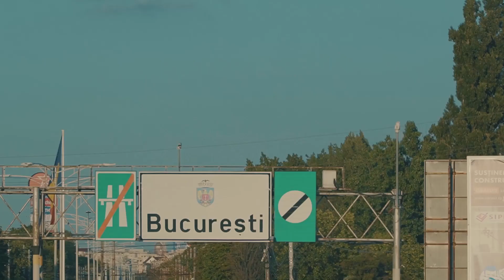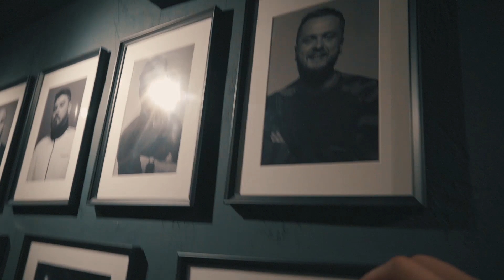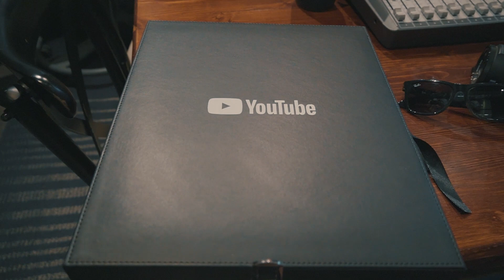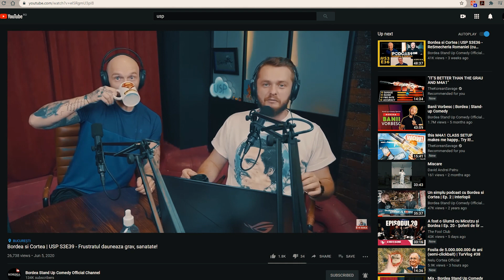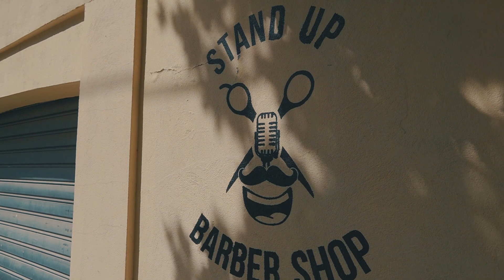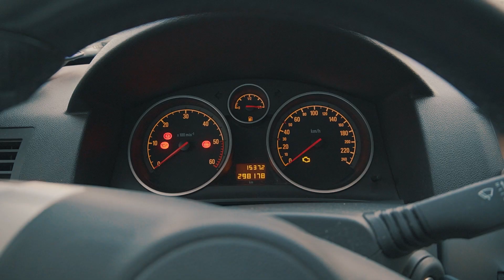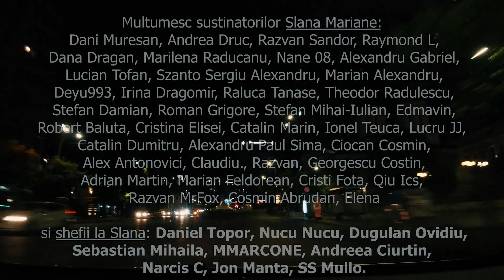NE-AM INTORS! | TurVlog #39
M-am intors la Bucuresti la primele showuri dupa o pauza de 3 luni!
Slana fie cu voi!